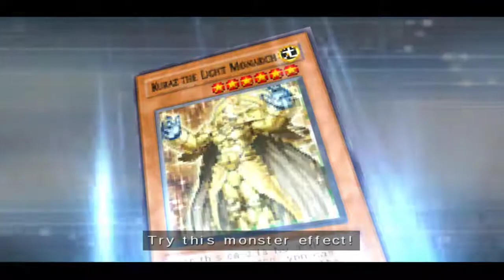YU-GI-OH! 5D'S TAG FORCE 5- BIVIN VS DISA 9-14-18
A CPU SPECTATOR NORMAL DUEL